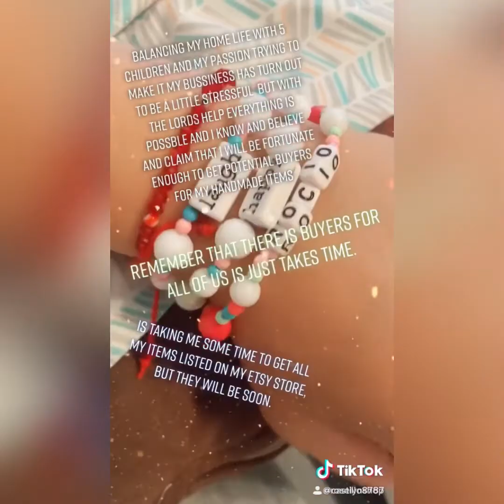Diy necklace, bracelets, jewelry, accessories.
Please if there’s something you would like me to do a diy on let me know. Any of the video ones I can teach you, or if there’s a certain request for an accessory please let me know and I could dona diy on.